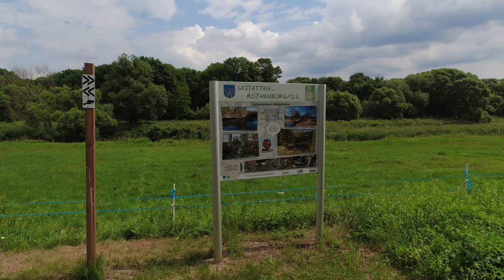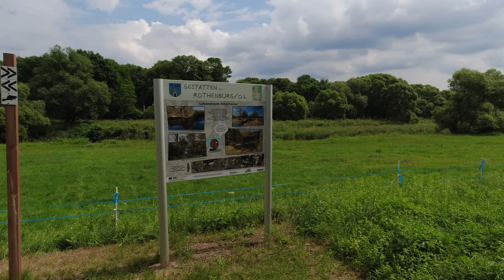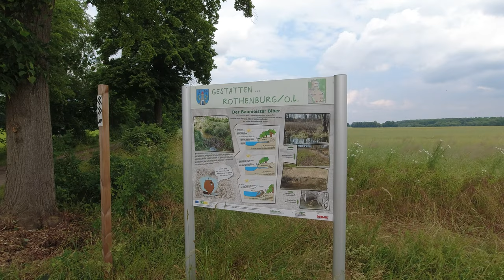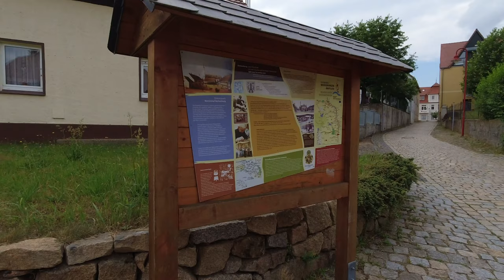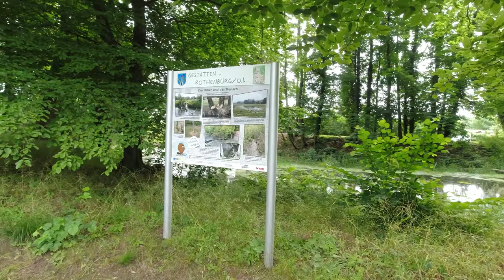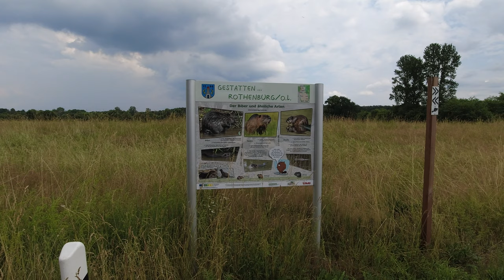Biberlehrpfad Rothenburg/Oberlausitz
Der ca. 5 Kilometerlange Biberlehrpfad Rothenburg/O.L beginnt und endet am Martinshof Rothenburg/O.L, wo man zum einen sein Auto parken kann oder aber auch mit dem Bus anreisen kann.
Auf diesem Lehrpfad lernt man an 11 Stationen bzw. Tafeln vieles über das Leben von und mit den Bibern.
Entlang der Neiße auf einem Teil des Oder Neißeradweges kommt man unter anderem am Campingplatz Neiße Camp vorbei und biegt einige Meter hinter diesem nach rechts in den Auenweg ein.
Diesen läuft man dann bis zur Kreuzung Scheunenstraße/Auenplatz und geht anschließend weiter Richtung Martinshof,  geht aber nach einigen Metern nicht die Mühlgasse rechts herunter Richtung Martinshof, sondern geht die Mühlgasse nach links hinauf auf den Marktplatz Rothenburg/O.L .
Auf diesem hält man sich rechts und geht Richtung Stadtpark und man durchwandert einen Teil dieses schönen Parks, ehe man am Ende in der Rothenburger Bleiche heraus kommt, hier geht man nun wieder rechts Richtung Martinshof und man kommt somit wieder zum Startpunkt dieser tollen Wanderung.